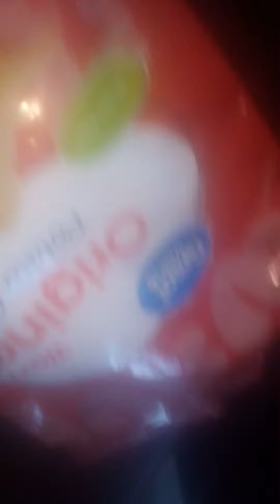first day new Hammond model A